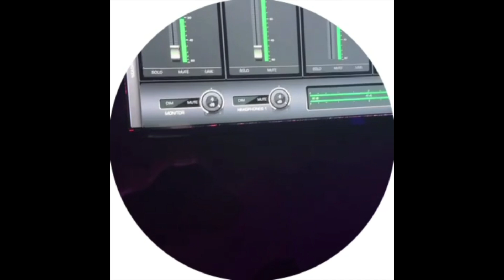ICYBANDO (snippet 16.08.24)